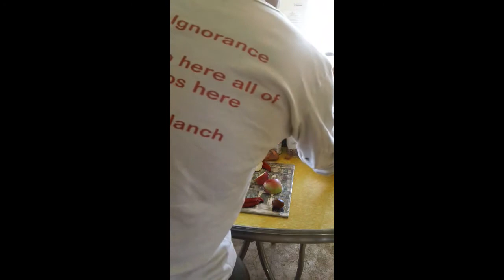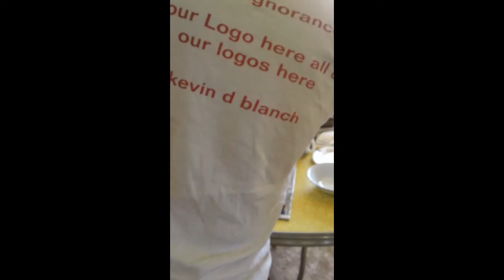APPLE SPLIT; STEVE Chinese no taxes JOBS, AMAZING AAPL, this is OUR WORLD, keivn D. blanch 5/7/14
CANCER FUKUSHIMA FALLOUT IS THE GREAT equalizer, that enslaves all of us, all 7 billion shares,
7 FOR 1; STEVE Chinese JOBS said SO, AND ALL HIS MONEY SAVED HIM RIGHT! ALMOST 7 BILLIONS SHARES NOW; ONE FOR ALL OF YOU;
I Original made and put up this video FALL OF 2012
Think about it one share for every man, women and child on earth, they will make 58 $ a share in profit,
The BY-PRODUCT OF no; Tariffs, no paying of taxes, the fact they have SALVES MAKING all their products, and NO enforcement of anti-trust law, as the world is owned by the few, feudalism on balco, and YOU ALL LOVE IT, especially the teabaggers, and FOX CON NEWS YOU ARE SICKOS, ALL OF YOU, and it will not change because the lunatics took congress;;;;; IGNORANCE ON BLACO